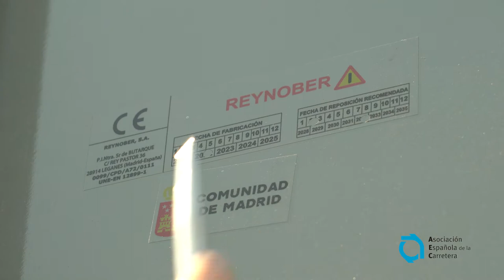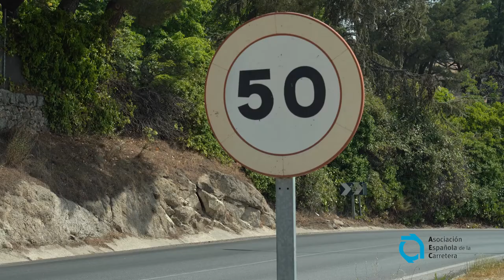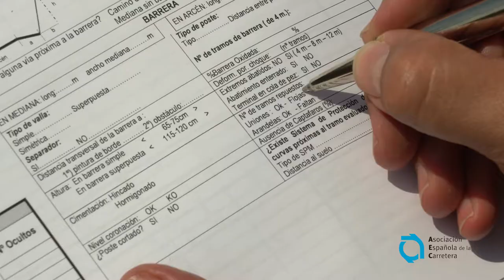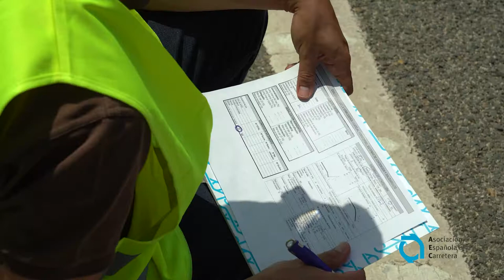Vídeo con imágenes de recurso